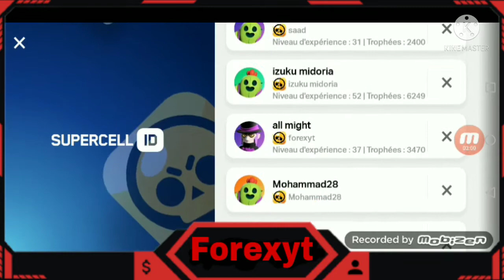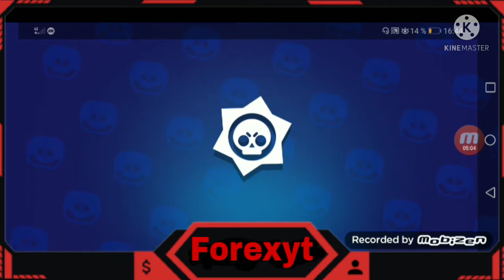Pack oppening brawl stars on prend la mega boite gratuite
Yo les potes vous allez bien nouvelle video n oublie pas de liker
Commenter
Partager
Les ashtags brawl stars
Si tu veux m ajouter mon ashtag
Mon clan c'est brawl saad